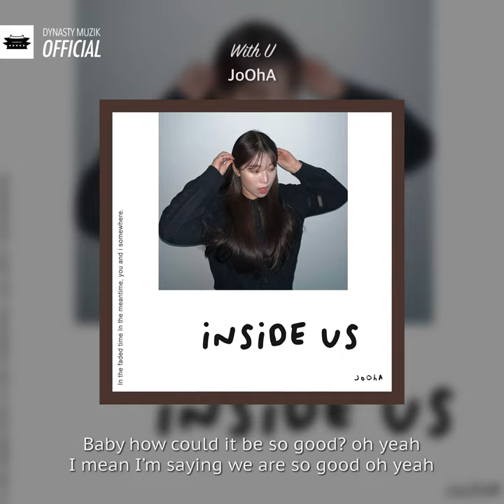JoOhA 'With U' Official Lyric Video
*Please support JoOhA and listen/download on these platforms*

[INSIDE US]

[fill up with] 첫 싱글 앨범 후 JoOhA의 EP [INSIDE US]는
크고 작은 일상과 감정들을 담은 앨범이다.

갈등과 부덕이 만연한 세계에서도 사랑은 더할 나위 없이 아름답다.
나를 사랑하고, 연인을 사랑하고, 그리고 함께하는 모든 이들을 사랑하는 것.
[INSIDE US]는 그렇게 삶을 지탱하는 흔하고도 특별한 감정을 노래한다.
어떤 작은 사랑의 조각은 영원히 꺼지지 않는 불씨가 된다.
"With U"는 청자의 심장에 수놓인 특별한 사랑의 조각을 떠올리게 한다.
"Under a blanket"은 서로의 온기를 찾아 사랑하는 연인들의 초상을 그려냈다.
마지막 트랙 "너에게"는 시간을 관통하여 현재가 과거에 보내는 위로가 담겨있다.

[CREDITS]

01. With U
Lyrics by JoOhA
Composed by JoOhA
Arranged by Still
Chorus by JoOhA, MONGWOONG
Drums by Still
Bass by Still
EP by Still
Keyboards by Still
Guitar by 이세명
MIDI Programming by Still
Recorded by at pondsound studio
Mixed & Mastered by 배재한 @등대사운드

02. Under a blanket
Lyrics by 전상준
Composed by 전상준, JoOhA
Arranged by 전상준, Still
Guitar by Off Ramp
Recorded by at Still (at Still studio)
Mixed & Mastered by 원지원

03. 너에게
Lyrics by JoOhA
Composed by JoOhA
Arranged by Still
Piano by 조현정